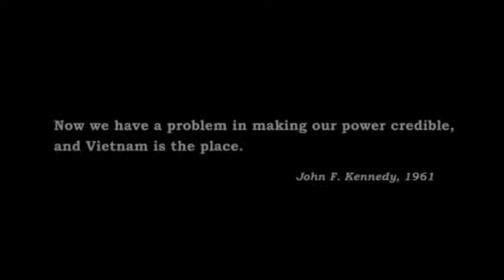Air Conflicts Vietnam Take off Trailer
Air Conflicts: Vietnam is an arcade-styled air-combat game that immerses players in the harrowing skies over Vietnam. Take to the air in screaming fighter jets or grab the controls of devastating helicopter gunships as you shatter enemy encampments with explosive ordinance